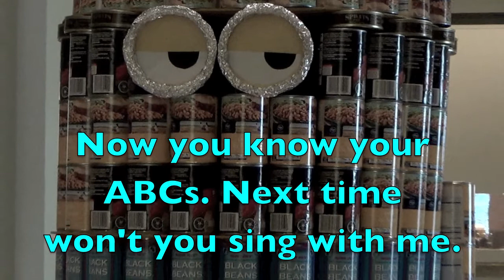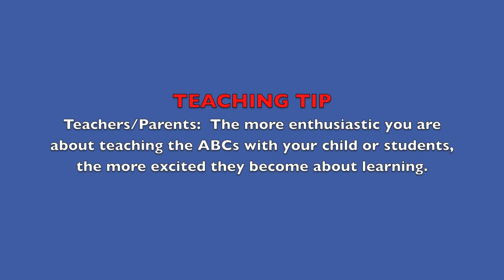ABC and ME ( Toddlers/Preschool) Learn English ALPHABET & SONG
Toddlers and preschoolers can have fun learning the ABC alphabet and song. They will repeat the letter, clap, and view the large upper and lower case letter spoken. A whole brain strategy (visual, auditory, kinesthetic) used my expert mentor teacher, Sunday Heppner, to keep young children focused and interested in learning.